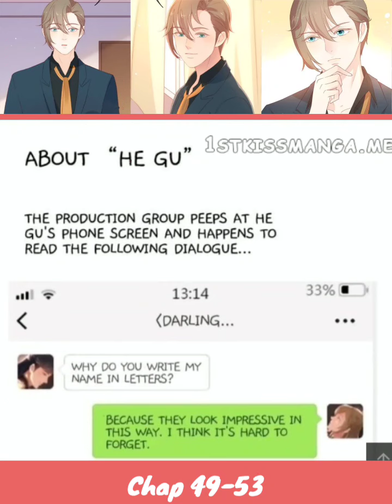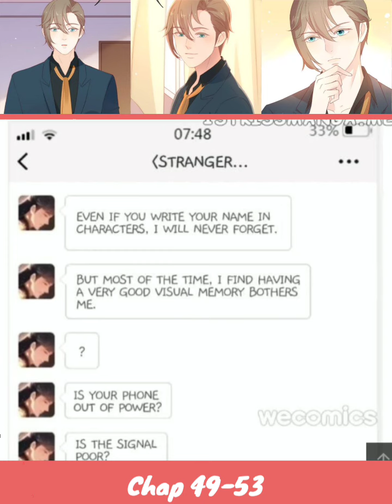Chap 49 - 53 Mary Sue and I Compete for a Boyfriend | Manhua | Yaoi Manga | Boys' Love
As long as there’s money .He Gu can even perfectly perform Mary Sue scripts !! Yet after so many stories he’s successfully performed , he met his first waterloo all of a sudden .And the meddling initiator of all this is now after him like ghost ? Splendid , then it’s war on ! Mary Sue vs Anti Mary Sue , Tricks vs Anti tricks , Egoism vs Egotism .The plot between two men .